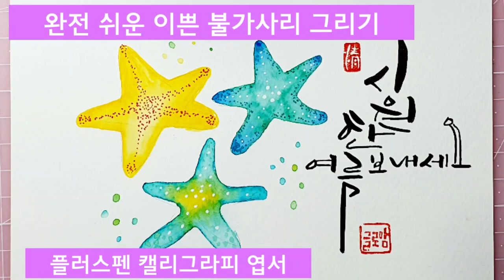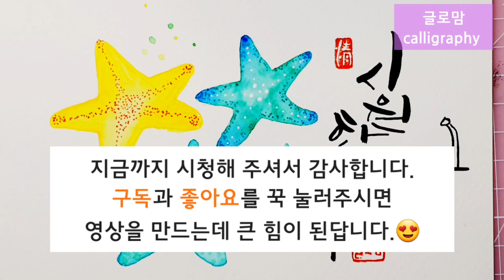Ep. 153. [플러스펜수채캘리] 시원한 파도소리, 파도를 품고 있는 모래사장에서 시원한 여름 보내세요!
안녕하세요?
글로맘 캘리그라피 목요일에 인사드립니다.

여름하면 바다! 누구나 아름다운 추억 하나 있기 마련이죠?^^
글로맘도 바다를 참 좋아합니다. 지금도 당장 출발하고 싶은 마음이~~

제가 바닷가를 특히 좋아하는 이유는 시원하게 밀려 들어오는 파도와 파도소리,
파도를 품고 있는 모래사장 그리고 파도에 이끌려 이리저리 움직이는 모래들 때문입니다.
이 광경은 때로는 감정을 가라앉히기도, 때로는 벅차오르게 하니 말이죠~

세상의 온갖 걱정이 순간 파도에 휩쓸려 가는 듯 하다 가도,
세상의 모든 걱정이 나에게 큰 파도로 오지 않을까 불안하기도 하고,
파도를 항상 품어주고 있는 모래사장 같이 안정을 찾아가나 싶다 가도,
방향을 못 잡고 이리로 저리로 휩쓸리는 모래처럼 불안하기도 하고 말이죠!

크게 몰아치는 파도가 지나고 나면 잔잔하고 아름다운 파도가 밀려오는 것처럼
우리의 인생도 이렇게 반복되는 삶이겠죠?
지금 내 앞에 크게 몰아치는 파도가 밀려 들어온다 해도 너무 상심하거나 좌절하지 마세요.
곧 아름답고 잔잔한 파도가 우리 앞에 펼쳐질 테니까요.

이번 여름 글맘 가족분들은 바닷가에서 아름답고 시원한 여름을 맞이하셨으면 좋겠습니다.